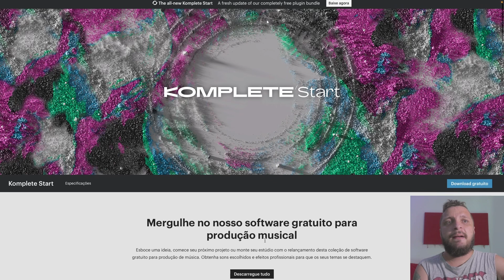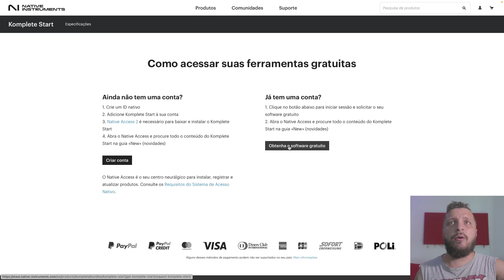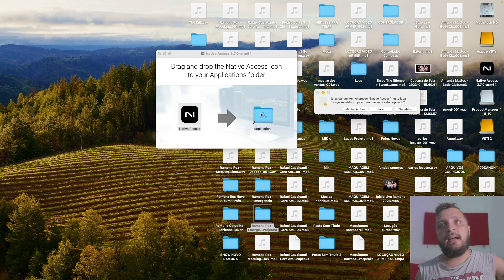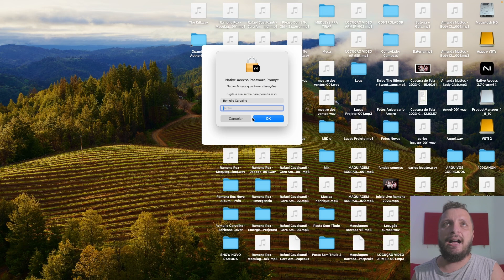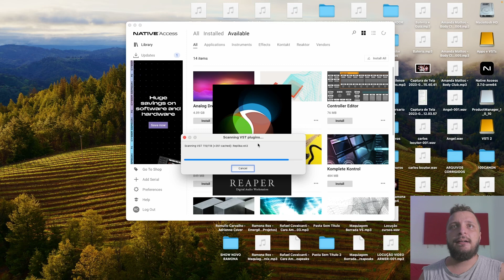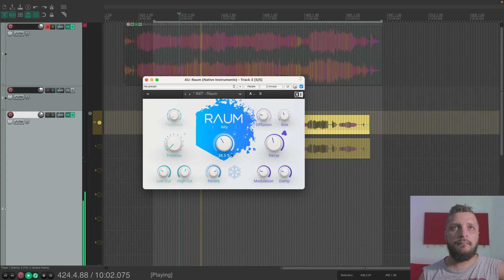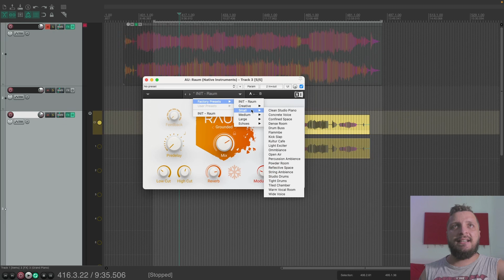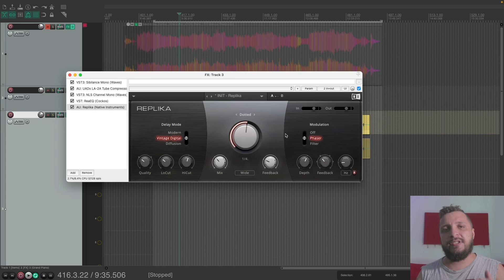🚨Native Instruments Komplete Start - Pacote de Plugins e VSTi para Começar a Produzir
🔥Black November 2023:🔥
Todos os Cursos por R$149,90:

🔥MINI-CURSO GRATUITO PRODUZINDO EM 60 MINUTOS🔥
✅SEJA MEMBRO DO CANAL GRAVE VOCÊ MESMO✅
☑️ FAÇA PARTE DO NOSSO GRUPO NO TELEGRAM ☑️
Use o CUPOM: GRAVEVOCEMESMO
📧 Contato para Mixagem, Workshops ou Consultoria 📧